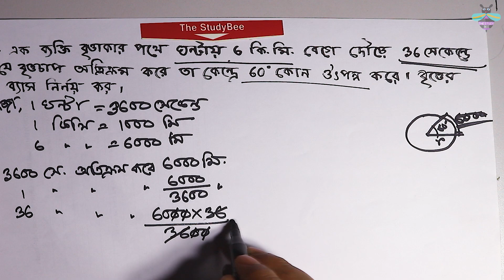উচ্চতর গনিত- ত্রিকোণমিতি ৮.১ (১১তম পর্ব) Higher math Trigonometry 8.1 (11th part)